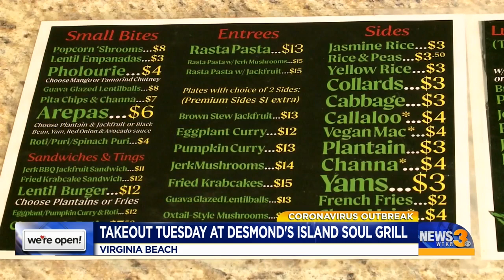Takeout Tuesday: Desmond's Island and Soul Grill